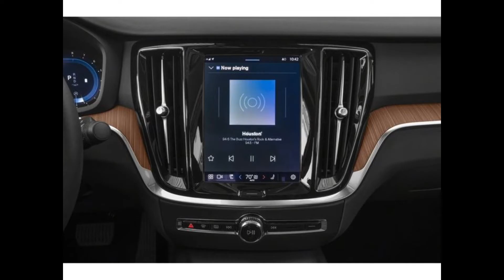2024 Volvo S60 interior & exterior, review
#2024 The 2024 Volvo S60 is a luxury sedan that competes with the likes of the BMW 3-series and the Genesis G70. While it may not be a sports sedan, it offers a relaxed driving experience and a Scandinavian aesthetic that sets it apart from its rivals. In this article, we’ll take a closer look at the 2024 S60, including its features, performance, fuel economy, and safety ratings.
The 2024 Volvo S60 is a luxury sedan that offers a subdued driving experience and a minimalist interior. It comes with a standard 247-hp turbo four that can be paired with front- or all-wheel drive. The plug-in hybrid powertrain is more desirable, providing a 400-hp punch, standard all-wheel drive, and an EPA-estimated 41 miles of electric-only range. Every 2024 S60 has myriad standard driver assists, and all models boast desirable and popular features.